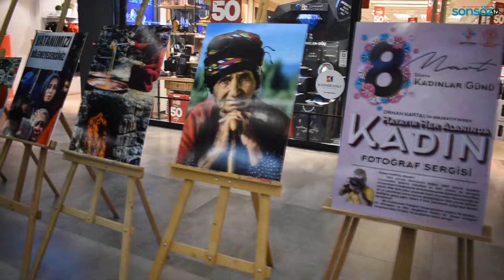SERGİ SONA ERDİ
8 Mart Dünya Kadınlar Gününde açılışını Batman Valisi ve Belediye Başkan Vekili Hulusi Şahin’in yaptığı Orhan Kartal’a ait kadın temalı fotoğraf sergisi son buldu.